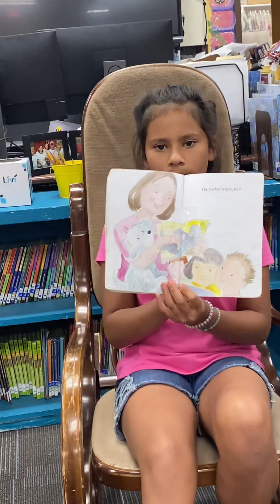Students reading Vol 3